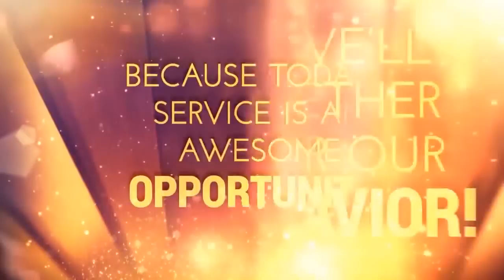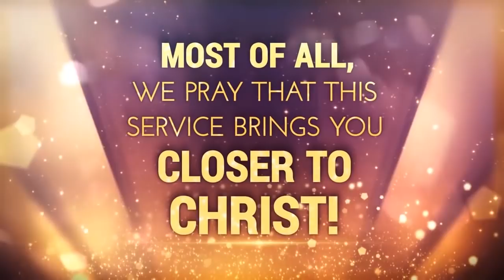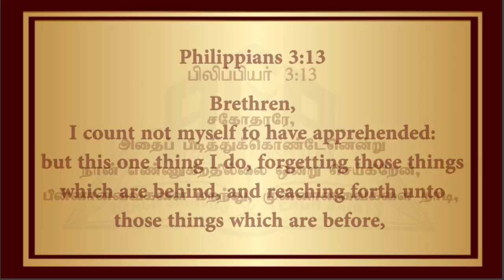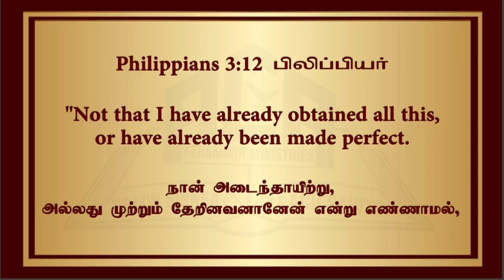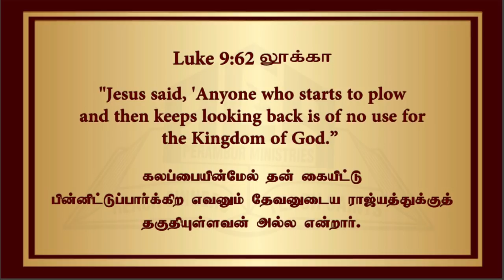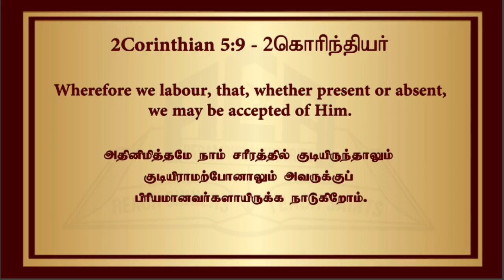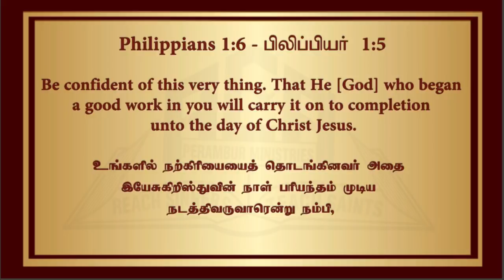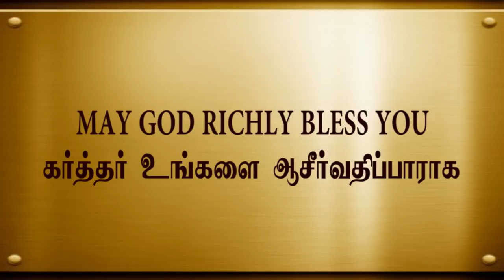SUNDAY SERVICE - 03/01/2021 @8.00 a.m. "PATTERN FOR PROGRESSION" acaperamburministries